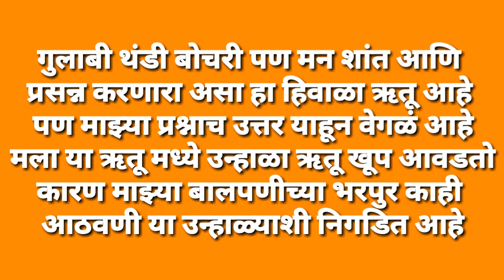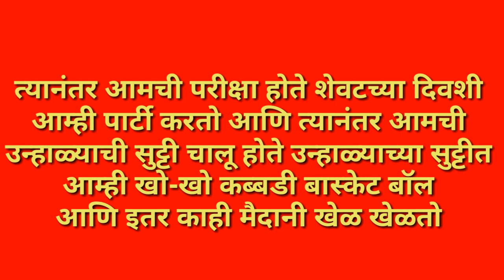।। माझा आवडता ऋतू उन्हाळा ।। मराठी निबंध ।।